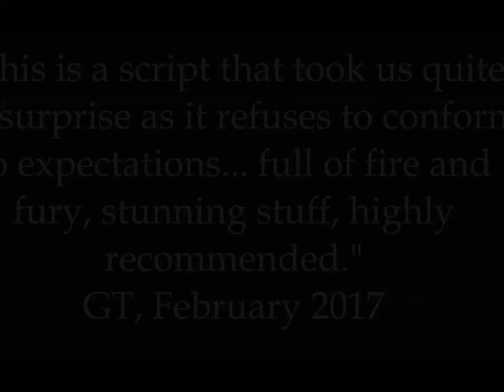THE APPEAL OF SILENCE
"The Appeal of Silence" by Nigel Fairs, directed by Louise Jameson